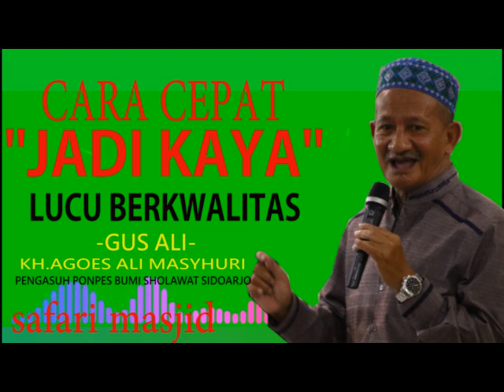cara cepat jadi kaya.GUS ALI .KH Agoes Ali Masyhuri.bumi Sholawat sidoarjo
tausiah yg sangat menginspirasi.